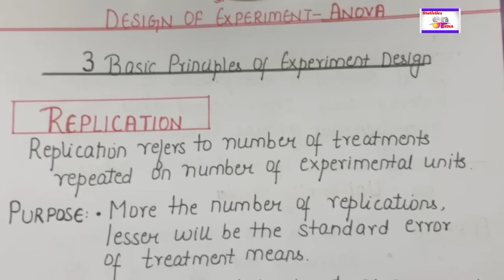SA-23 ANOVA | dsssb statistical assistant | statistics for statistical assistant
DSSSB Statistical Assistant 2023| statistical assistant 2023| dsssb exam preparation| statistics

Welcome  to my channel StatisticsPedia cover  wide range of topics  in statistics and mathematics such as  random variables,probability distribution,distribution function, questions with step by step solution, sampling distribution, statistical inference, hypothesis testing, design of experiment,sampling etc,pyq of iitjam ms , pyq du entrance, important short notes and points , formulas on each topic, numerical analysis, interpolation, integral calculus etc

Today video lecture is based on  complete details about statistical assistant .

TOPICS COVERED :
 ➡️ Dsssb Statistical assistant

👇For any queries contact through

So CONNECT, LEARN AND BECOME ACHIEVERS